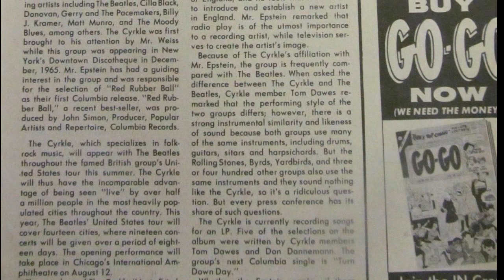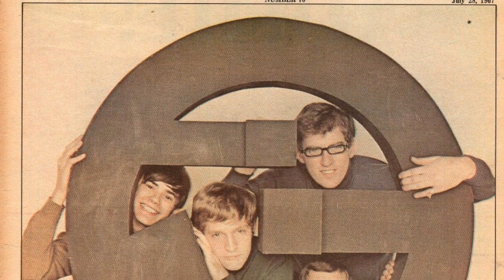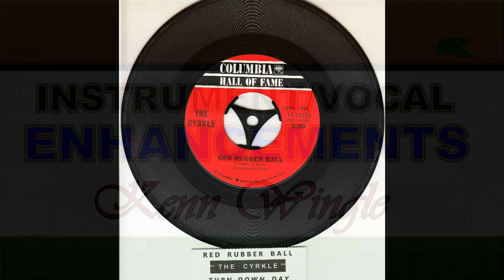RED RUBBER BALL--THE CYRKLE (NEW ENHANCED VERSION) 720p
I've been wanting to make an enhanced version of this song for years and decided to get it done over the weekend. I found this version on Angelfire which is a little different than the one released on the radio. It had much better tonal quality to be used for an enhanced version. It did not have the organ parts so I had to merge 2 versions into one. By blocking the right channel I synced the left channel with the organ and placed it alongside the earlier recorded version and preserved the style of the one played on the radio.Hope you like it!